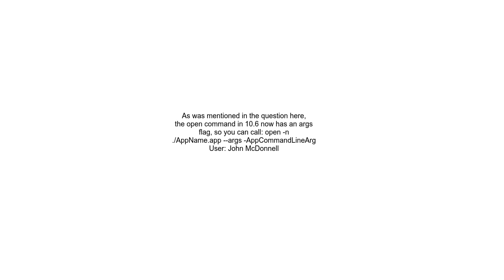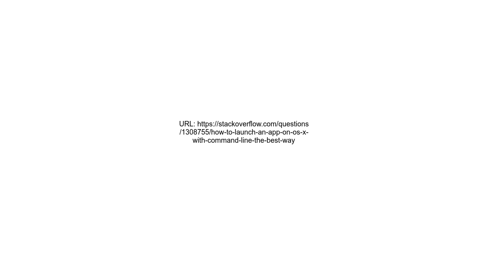How to launch an app on OS X with command line The best way